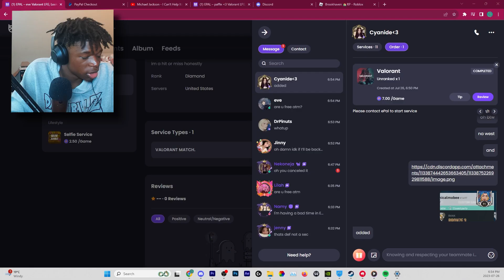I HIRED A E-GIRLFRIEND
50 likes for me to do this again...